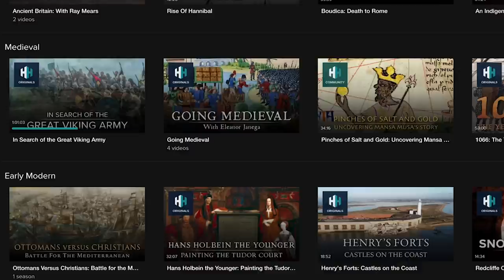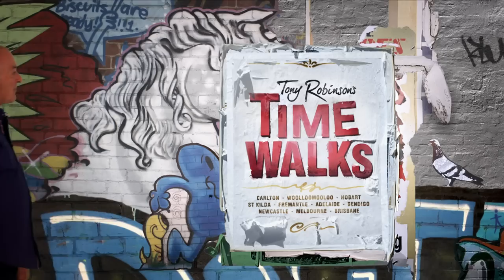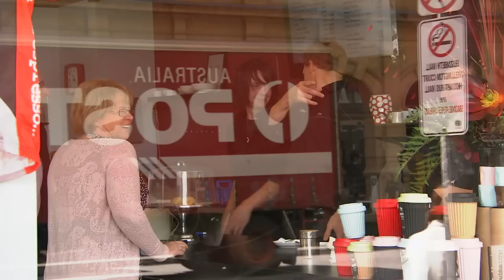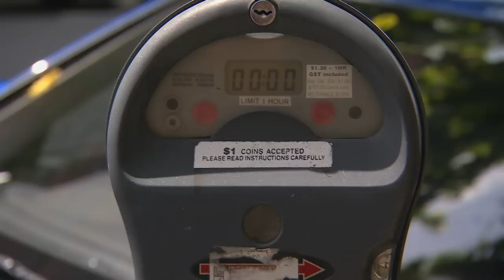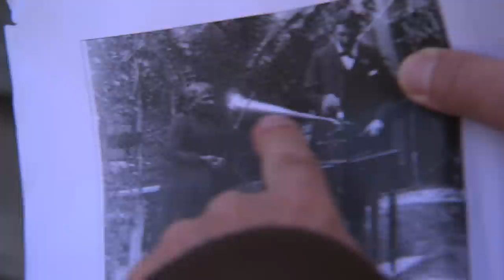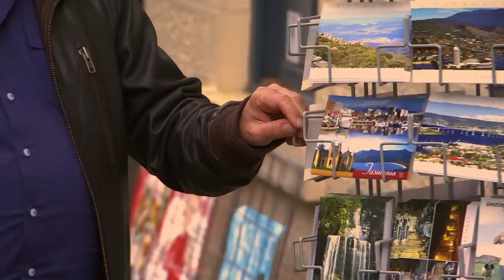The Last Aboriginal Woman To Speak Tasmania's Lost Language | Time Walks | Absolute History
Tony Robinson brings his inquisitive storytelling approach to Australia's diverse suburbs and towns. His mission is to uncover the hidden history that lies behind, below, and above the places, we walk every day. In each episode, we find a different postcode laden with stories. They're all established walks that tourists and locals frequently do, but Tony digs deeper to draw out the drama of the past. He'll roam through the streets and lane-ways; divulging the tales of crimes, recounting acts of bravery, notable characters, and showdowns that have shaped the area.

00:00 Intro To Hobart, Australia
01:47 Roald Amundsen
05:29 Blue House Pub
09:52 Australia's Oldest Theatre
12:26 The Real "Fagin"
13:59 Errol Flynn
15:59 Australia's Oldest Synagogue
16:37 The Rivulet
17:43 The Female Factory Women's Prison
22:09 Last Indigenous Tasmanian Speaker